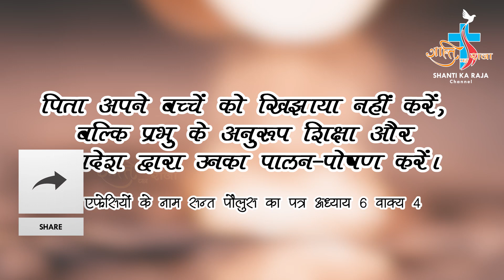EP.4 ll परिवार के नीतिशास्त्र ll आग्रह में अनुग्रह ll BY- FR. G FRANCIS ll SHANTI KA RAJA CHANNEL ll